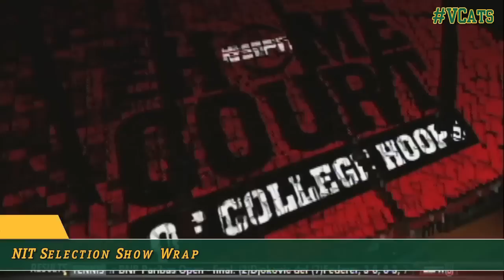Men's Basketball NIT Selection Show Wrap (3/16/14)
The University of Vermont men's basketball team had to wait until the last pairing of the NIT Selection Show on Sunday evening to learn that it will face Georgia in a first round game on Wednesday (March 19).  Tipoff is set for 8 p.m. and the game will be broadcast on ESPNU and can be heard on ESPN 101.3 FM.